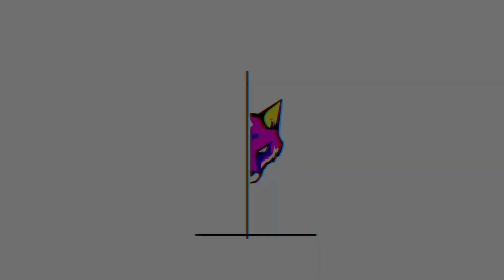ROLLING WITH THE PUNCHES - TIC'S THOUGHTS EP 35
WE'RE BACK WITH ANOTHER EPISODE OF TIC'S THOUGHTS